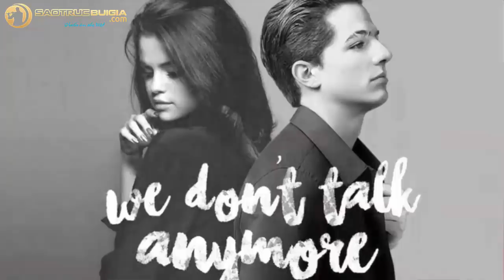We Don't Talk Anymore - Flute Cover Bùi Công Thơm | Sáo Trúc Bùi Gia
hay, qua tiếng sáo của cây sáo thần Bùi Công Thơm sẽ giúp bạn cảm nhận sáng tác We don't talk anymore  một cách mới mẻ!

Sáo trúc là một trong những nhạc khí cổ nhất của thề giới âm thanh của nó mang lại cảm giác như những cơn gió mát lạnh của thiên nhiên khiến tâm hồn thư thái thiền định. Cùng Sáo Trúc Bùi Gia cover lại những bản nhạc bất hủ đi cùng năm tháng các bạn nhé! Hãy comment bài các bạn yêu thích nhất, ad sẽ chọn ra và cover nhé!

Đăng ký kênh Sáo Trúc Bùi Gia để là người đầu tiên theo dõi video mới nhất của cây sáo thần Bùi Công Thơm và học viên học viện sáo truc Bùi Gia nhé!

Video hấp dẫn khác từ Sáo Trức Bùi Gia

★Đăng kí khóa học sáo trúc đồng hành cùng thầy Bùi Công Thơm tại
★Hoặc nhắn tin qua zalo/ gọi điện tới hotline 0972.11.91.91 để được tư vấn miễn phí